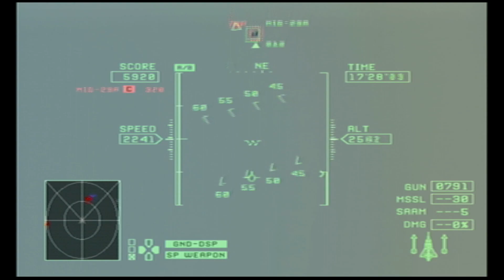エースコンバットZERO ソルジャールート Mission08-c MERLON 「空中回廊[シータ方面隊]」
#08-a
#08-b